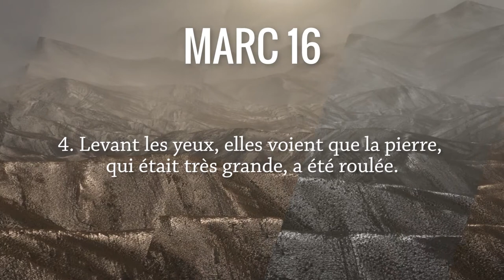La résurrection de Jésus Marc 16, 1-7. Antoine Nouis et Florence Taubmann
Allez directement  aux chapitres :
0:16 Lecture de Marc 16, 1-7
1:16 Commentaires du texte biblique
         03:53 La pierre roulée
         08:30 Parole de l’ange
         09:50 La peur des femmes